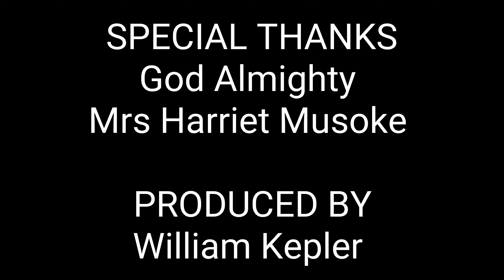The Unfruitful Tree, episode 6.. Titled: Caught in YOUR OWN LIES 😱😱🤣🤣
This is a New Tantik Production Series, Season 1 episode 6. A Christian based Story never lie about things you don't have 😱 in episode 6 Afia is caught in her own lies. God bless you 🙏